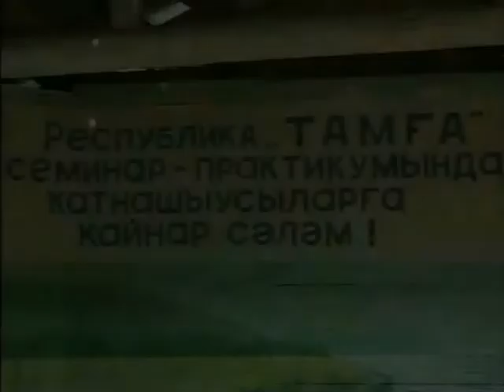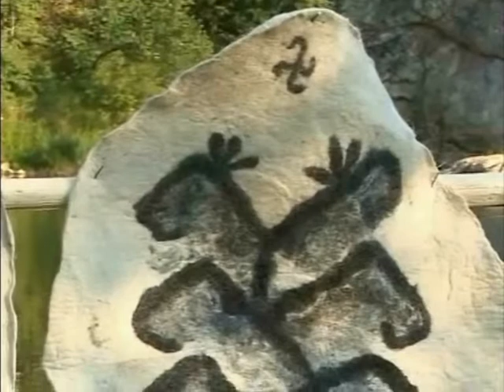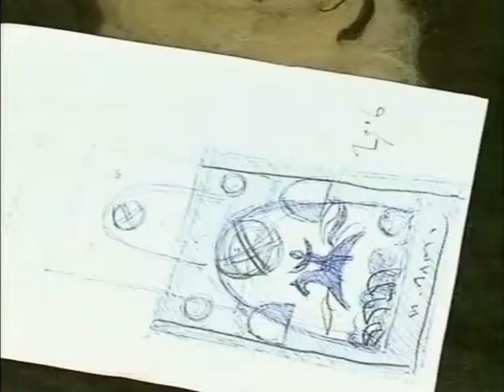Бурзян. Башкирский художественный войлок. Респ. семинар "Тамга". ч.2 (2). 2010г.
Респ.семинар по художествен.войлоку "Тамга"  в 2010г. был в Бурзянском районе Башкортостана, под названием "Земля Янбирде и Янбикэ" художники-войлочники создали уникальные войлочные картины, по песням ф/а "Мирас" (рук.Альмира Рахманкулова), по легендам Бурзяна.
Автор Сарвар Сурина, реж.Наил Хамитов. БСТ. Уфа.